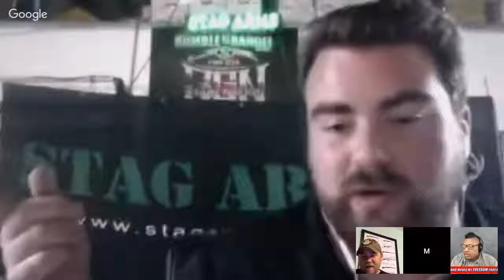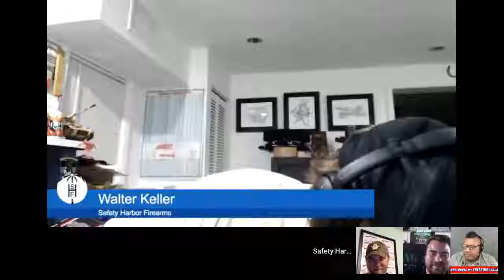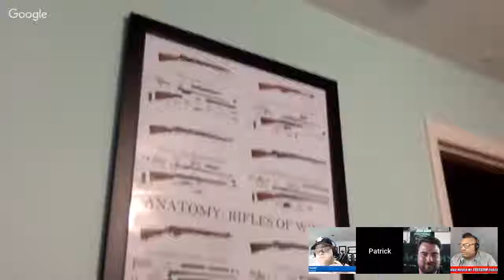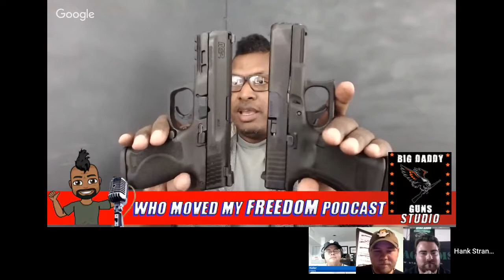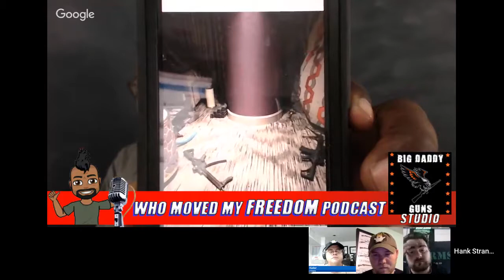Stag Arms NEW Products 2018 with Mike Fry Ep. 69